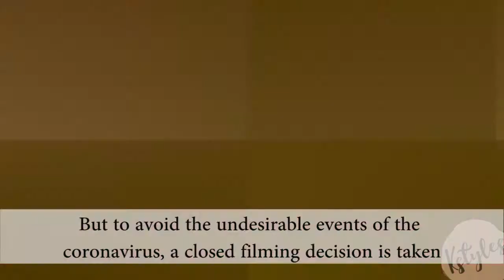[K-POP NEWS] Super Junior donated 10,000 masks due to threats from the coronavirus l Kstyles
Super Junior recently donated a total of 10,000 masks to teens and children, due to threats from the coronavirus